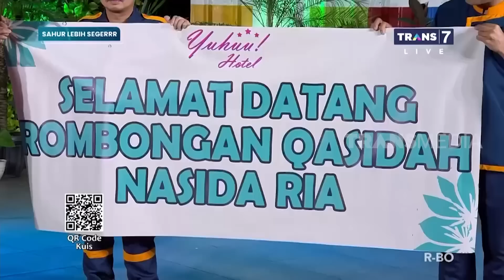Menyambut Nasida Ria, Lisa Blekping Datang Naik Bajaj | SAHUR LEBIH SEGERRR (12/04/23) Part 1